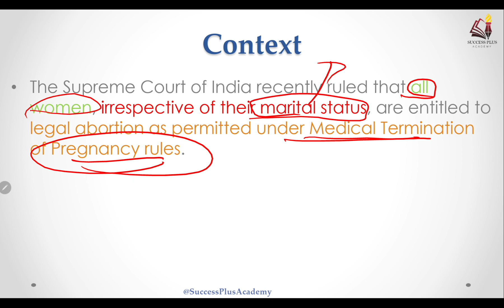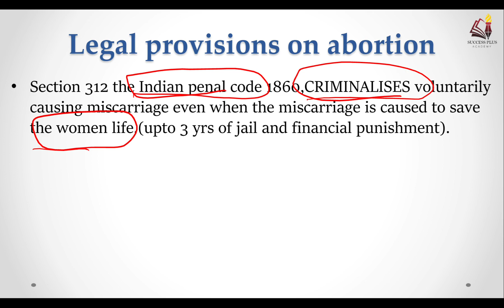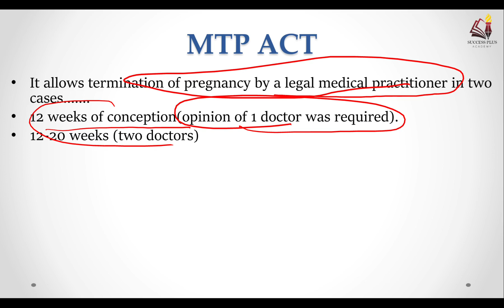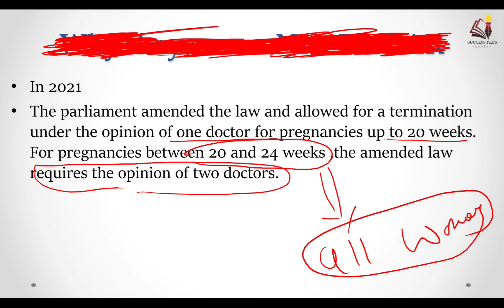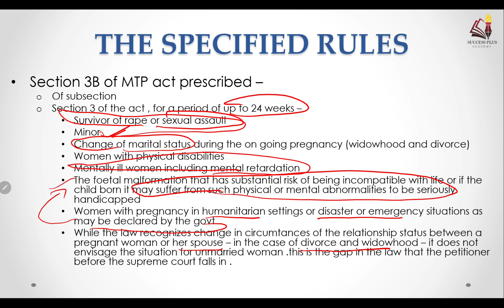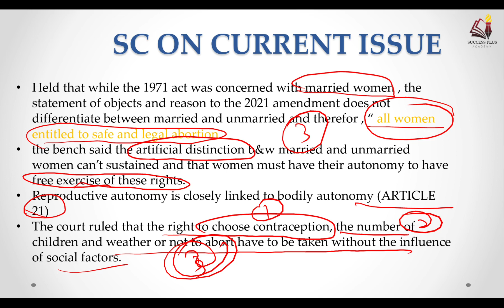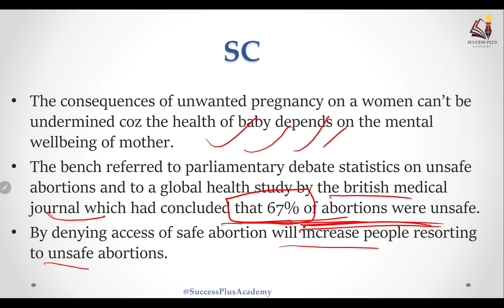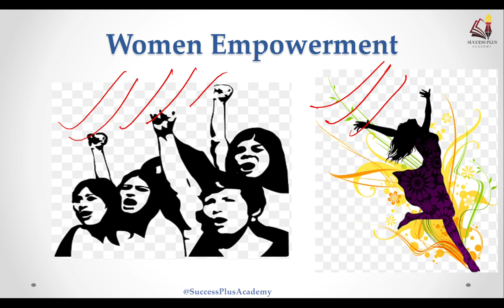Every pregnant woman irrespective of marital status has right to choose to undergo abortion: SC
Supreme court on abortion
abortion rights
supreme court
abortion access
right to abortion
Abortion law india